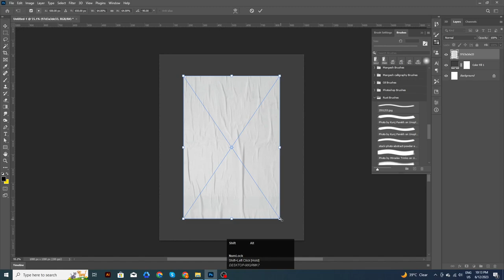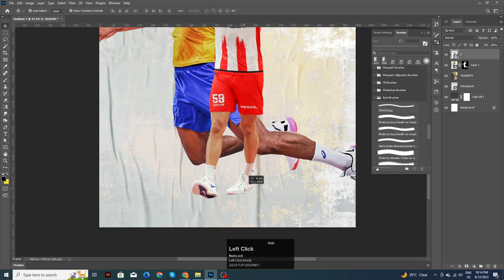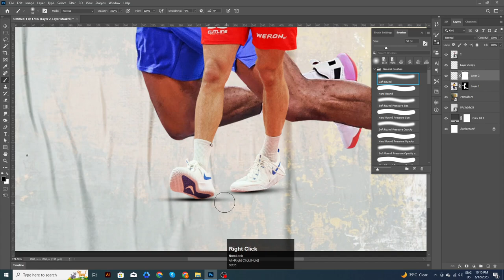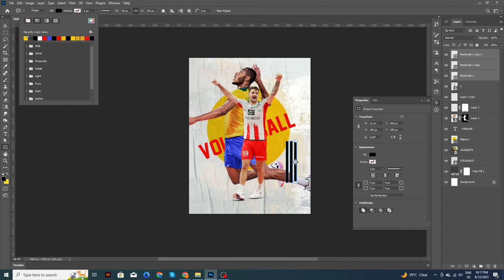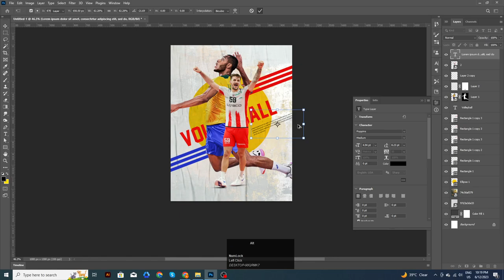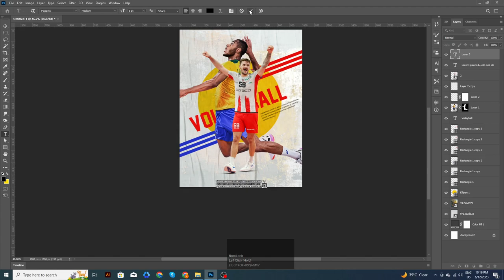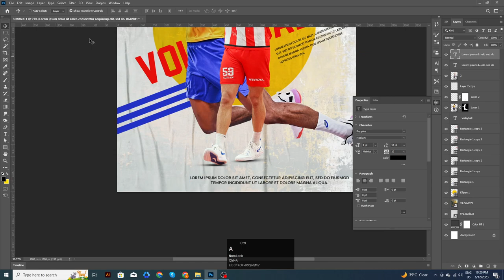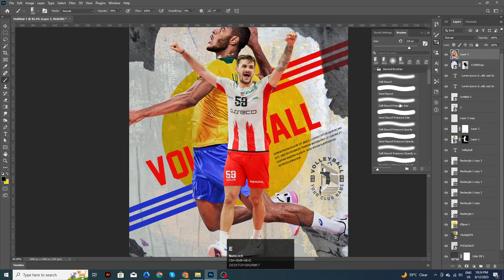How to make stunning volleyball sports posters with easy steps in Photoshop.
This tutorial is for beginners. How to create a stunning sports poster with easy steps. And learn blending mode also.

Thanks